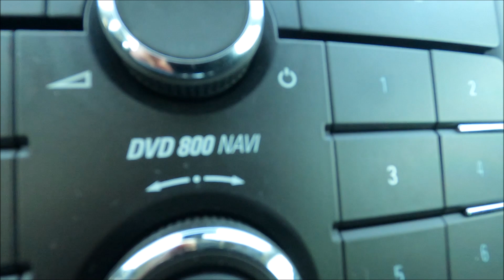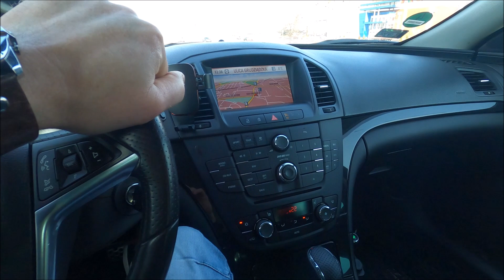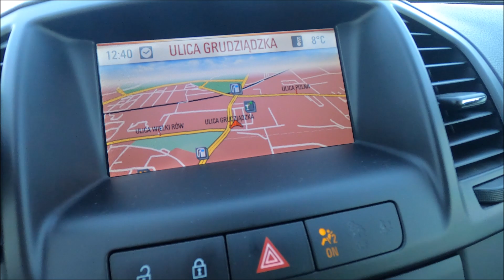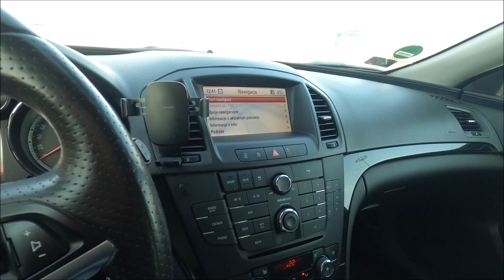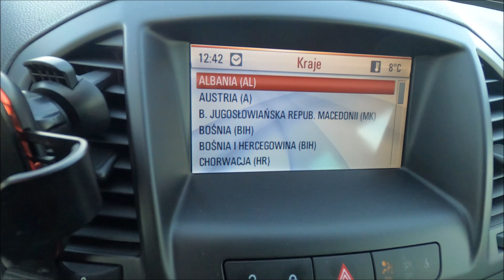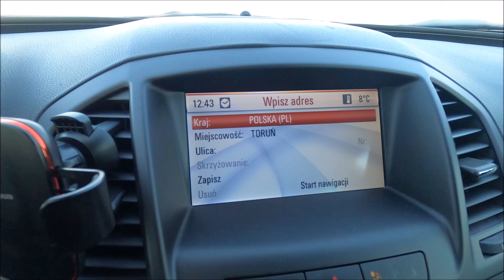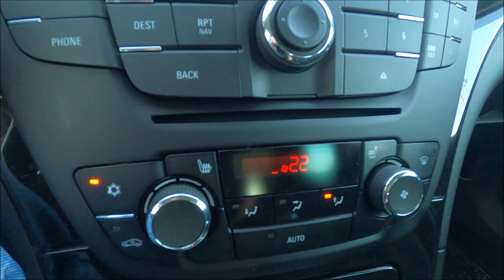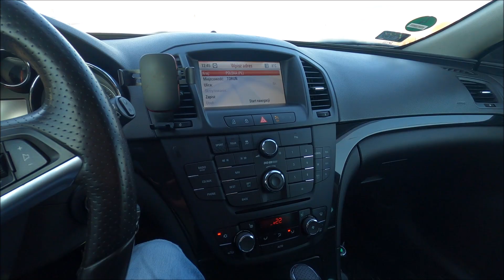OPEL INSIGNIA |Jak wgrać nowe mapy. NOWE MAPY BEZ PŁYTY| AKTUALIZACJA NAWIGACJI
W dzisiejszym filmie opowiem, jak zaktualizować mapy i w jaki sposób zostały wgrane do pamięci radia ,a co za tym idzie nie potrzebna już jest płyta z mapami.
Jak to zrobiłem i jakie są z tego plusy?
📌 Jeśli już tu jesteś poproszę Cię o SUBA oraz  łapkę. Dziękuje